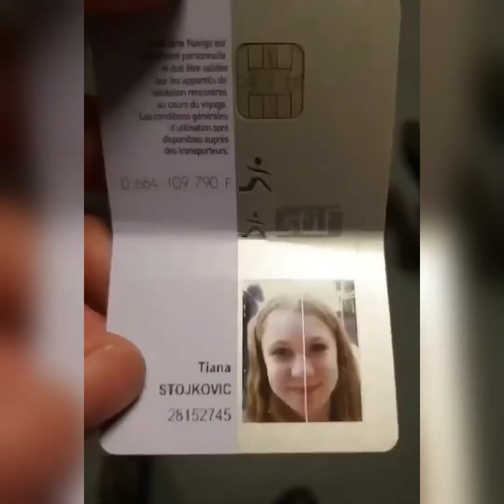Shitpost status #1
few memes and shitpost in one video. Enjoy